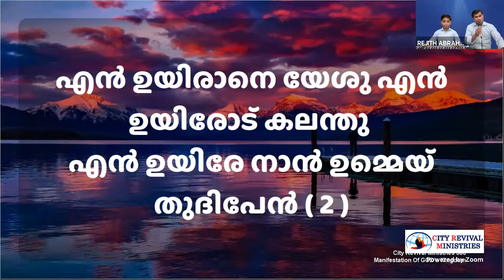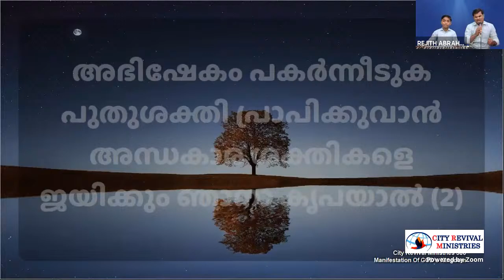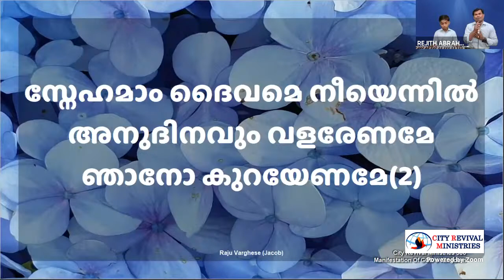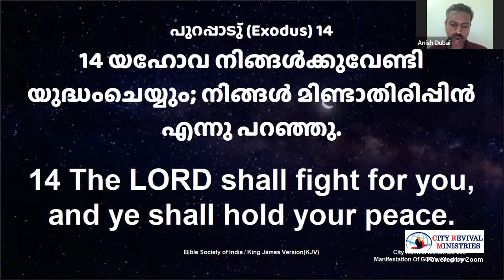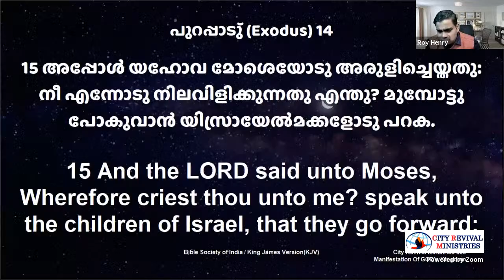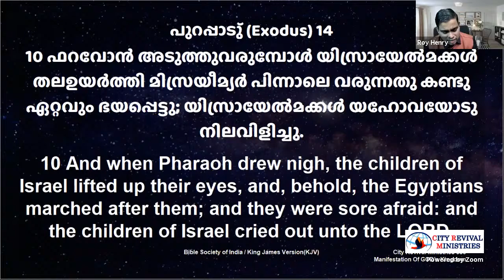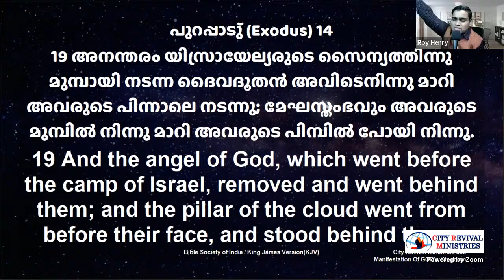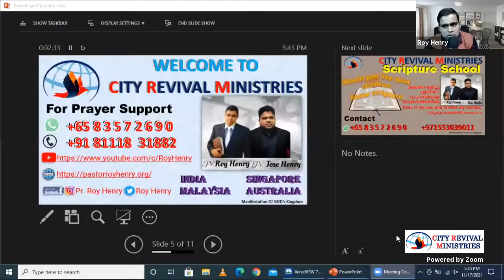LIVE STREAM | SPECIAL ONLINE MEETING | PR.ROY HENRY | BR.REJITH ABRAHAM DELHI